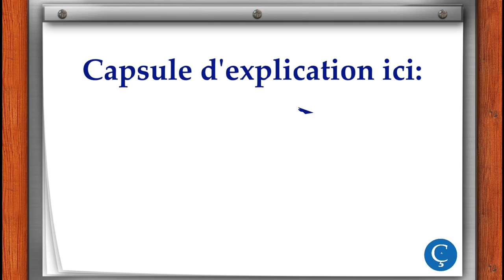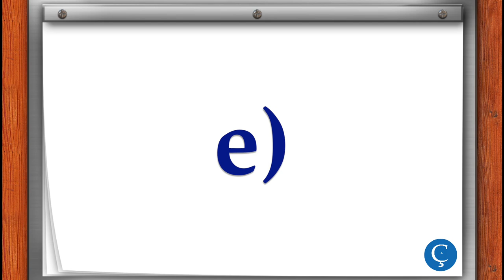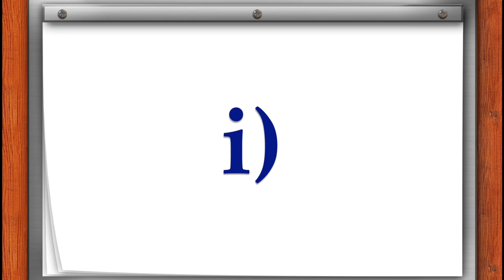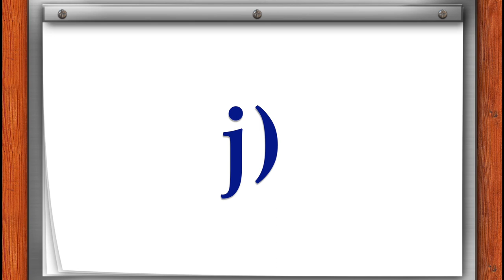Les nombres en français: exercice d'écoute 4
Les nombres en français : Exercice d’écoute 4 – Numéros de téléphone
Écoutez et écrivez les numéros de téléphone que vous entendez.